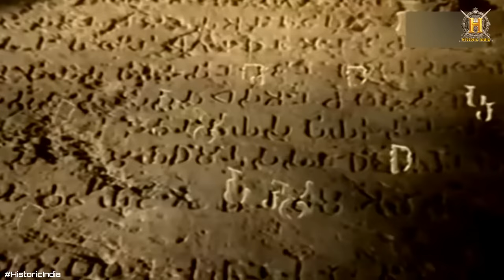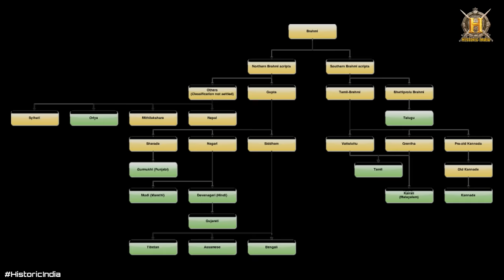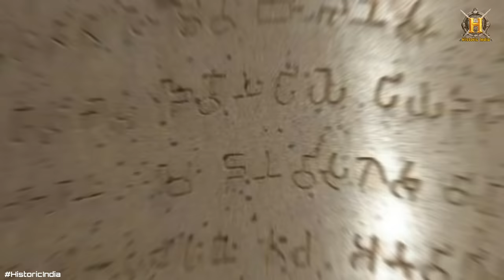ब्राह्मी लिपि की खोज | History of Brahmi Script | James Prinsep | Ancient History of India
ब्राह्मी लिपि की खोज
History of Brahmi Script
James Prinsep

ब्राह्मी लिपि
ब्राह्मी या धम्म लिपि भारत की प्राचीनतम लिपियों में से एक है। इसके प्रयोग के प्राचीन उदाहरण असोक के अभिलेखों के रूप में उपलब्ध हैं। यह बाएँ से दाएँ लिखी जाती है।

धम्म लिपि की उत्पत्ति के विषय मे अनेक सिद्धान्त प्रस्तुत किये गए हैं। इन सिद्धांतों को दो मुख्य धाराओं में विभक्त किया जा सकता हैं।

1)- विदेशी उत्पत्ति का सिद्धान्त ,

2)- वृहद भारत की स्वदेशी उत्पति का सिद्धान्त

विदेशी उत्पति के सिद्धान्त को मनाने वाले पुनः दो भागों में एवं तीन भागों में विभक्त किया जा सकता है।

(क) - यूनानी मूल से ब्राह्मी लिपि की उत्पत्ति - इस सिद्धान्त के पोषक अल्फ्रेड म्यूलर हैं।

(ख)- धम्म लिपि की सेमेटिक उत्पत्ति का सिद्धान्त - विलियम जोनश इस सिद्धांत के मुख्य प्रस्तुत करता हैं। इसे भी तीन भागों में विभक्त किया है

1-फिनीशीयान मूल2-दक्षिण सेमेटिक मूल3-उत्तर सेमेटिक मूल

धम्म लिपि के उद्भव के स्वदेशी सिद्धान्त को भी दो भागों में विभक्त किया जाता है-

1-दक्षिण मूल

2-आर्य मूल।

अभी तक माना जाता था कि धम्म लिपि का विकास चौथी से तीसरी सदी ईसा पूर्व में मौर्यों ने किया था, पर भारतीय पुरातात्विक सर्वेक्षण के ताजा उत्खनन से पता चला है कि तमिलनाडु और श्रीलंका में यह ६ठी सदी ईसा पूर्व से ही विद्यमान थी।

Your Queries -
Historic India
History
Indian History
brahmi script
brahmi script history
brahmi script history in hindi
ब्राह्मी लिपि का इतिहास
ब्राह्मी लिपि
James prinsep
History of James Prinsep
Ancient history of India
samrat ashoka inscriptions